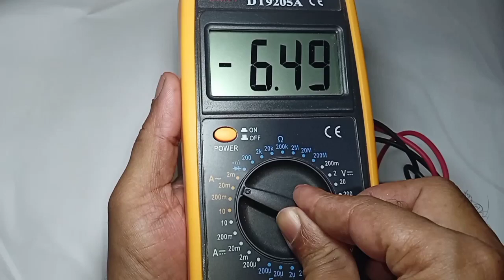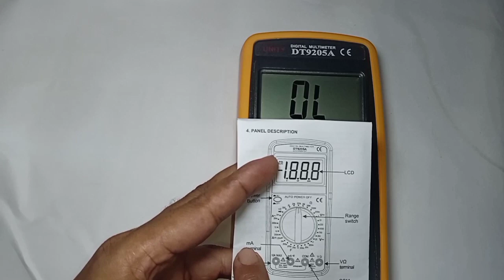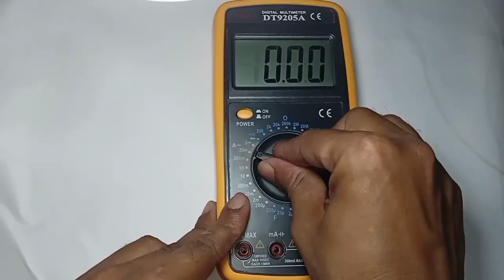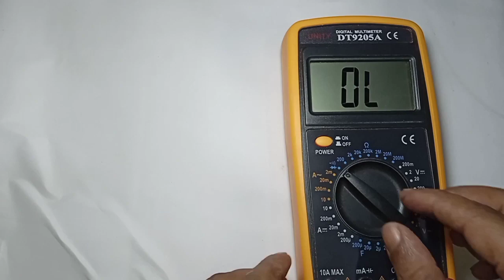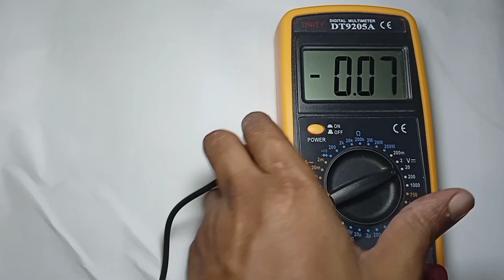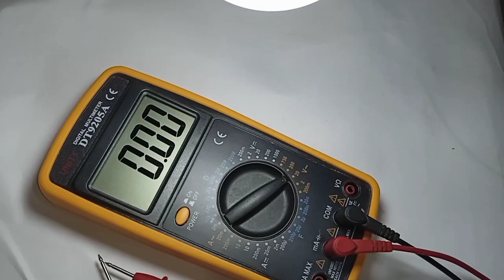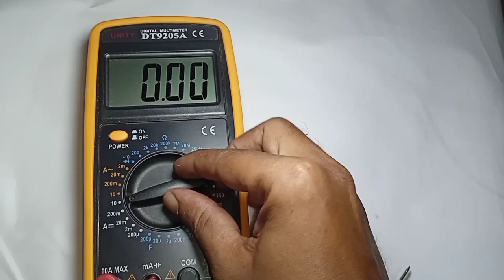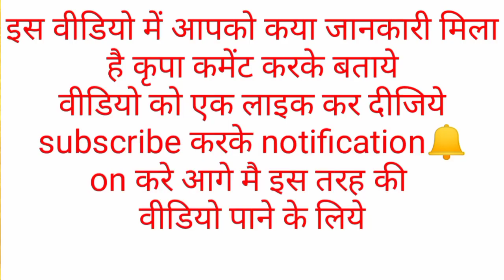HOW TO USE DIGITAL MULTIMETER BEST MULTIMETER मल्टीमीटर कैसे चलाये ONLINE PURCHASE LINK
इस वीडियो में ये जानकारी दिया गया है कि डिजिटल multimeter कैसे उपयोग करे

multimeter purchase Link